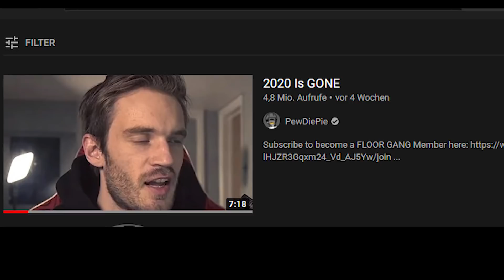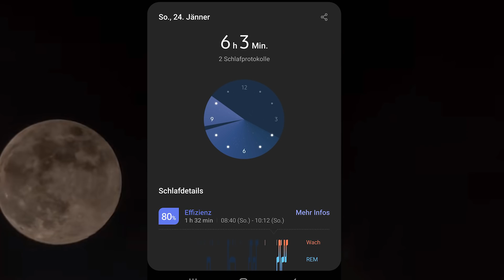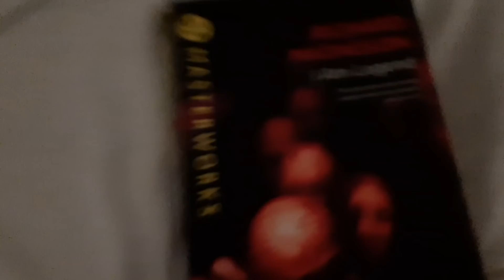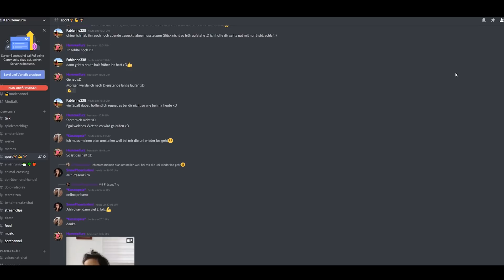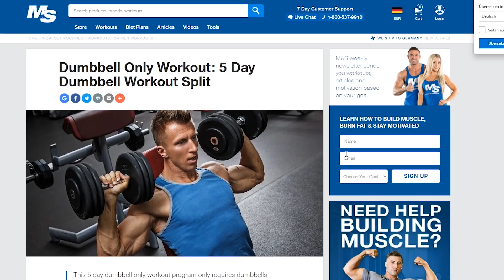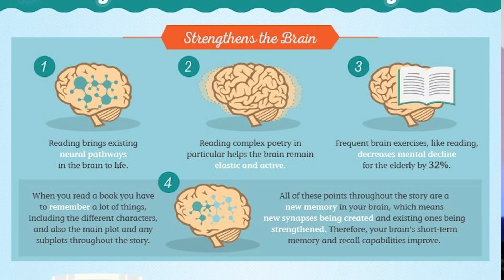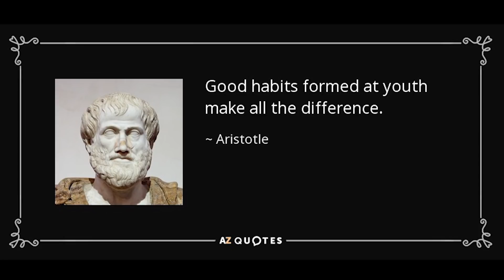2021 möchte ich viel ändern.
Ich habe mir für 2021 viel vorgenommen und möchte einfach ein paar Sachen an mir ändern, Sport/Regelmäßigkeit/lesen, in einem Jahr mach ich ein Update indem ich zeige, ob ichs geschafft habe und ihr könnt auch mitmachen! :D